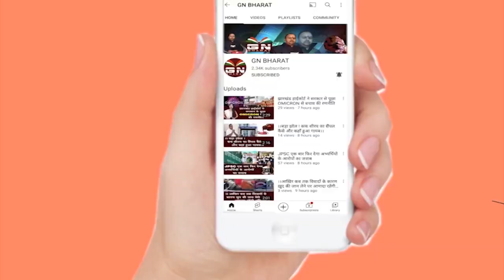मुख्यमंत्री हेमंत सोरेन बूढ़ा पहाड़ का करेंगे दौरा, होंगे पहले मुख्यमंत्री जो बूढ़ा पहाड़ में जा रहे